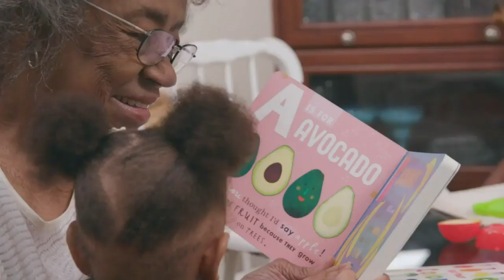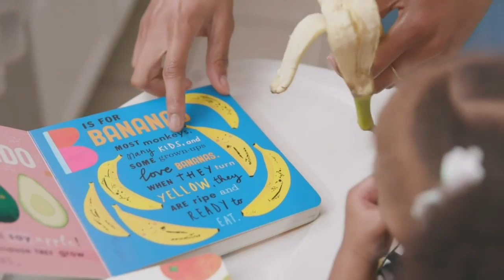Moonshot Radio with Dr. Nivea L. Torres 8-5-19: Nikki Boswell, Gifford